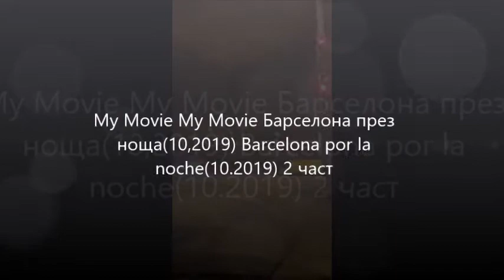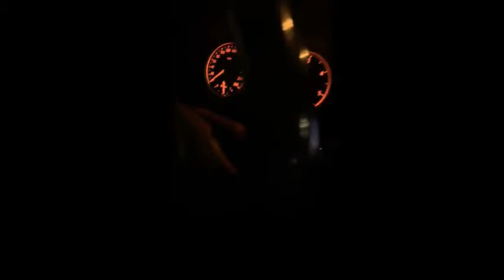Барселона през ноща10,2019 Barcelona por la noche10 2019 2 част